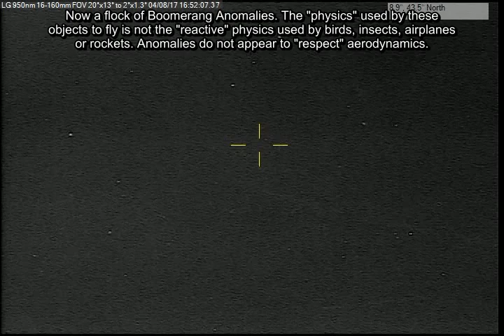Mind-blowing: Flock of Boomerang, Variables and secondary Anomalies 04/08/17 4:51pm EST.